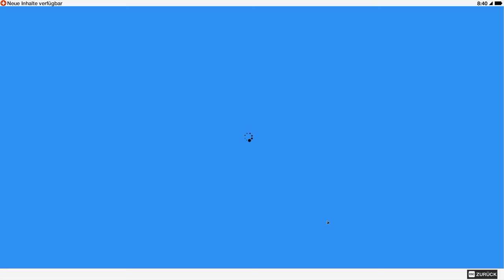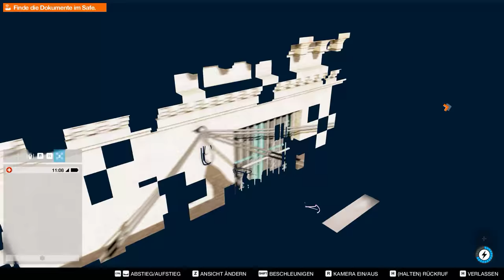Let's Play Watch Dogs 2 👾 PC - Chinesische Mafia geht gar nicht #033 ( 1440p | Deutsch | Gameplay )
Let's Play Watch Dogs 2 PC Version in 1440p Deutsch
► Plattform: PC
► Grafiksettings: 1440p Ultra

► Let's Play Watch Dogs 2 mit Kommentaren von DrProof (2016)
Mehr Informationen zum Spiel:

▼ BESCHREIBUNG ▼
Schlüpft in die Rolle von Marcus Holloway, einem brillanten jungen Hacker, der in der Geburtsstätte der Tech-Revolution lebt, der Bay Area von San Francisco. Tretet der berüchtigten Hackergruppe Dedsec bei und führt den größten Hack der Geschichte durch: Vernichtet ctOS 2.0, ein invasives Betriebssystem, das von kriminellen Superhirnen in großem Stil zur Verhaltensmanipulation und Überwachung der Bürger verwendet wird.

EIZO FS2735:
EIZO FS2434: